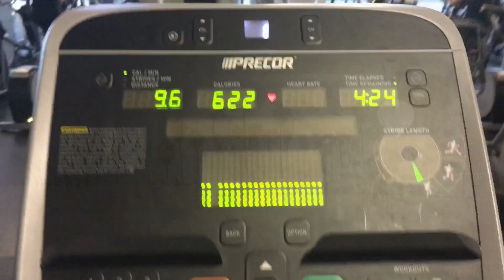[筋トレ] 今年6日目のジム ☆ 3時間 6th times gym this year 3 hours try